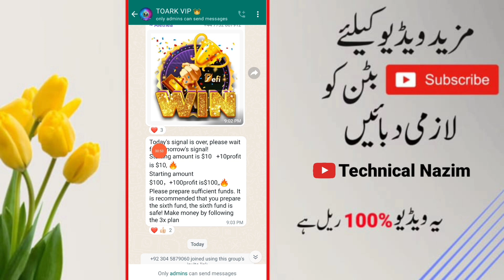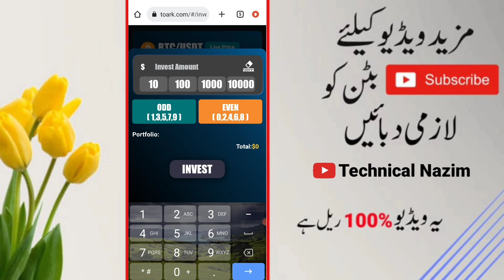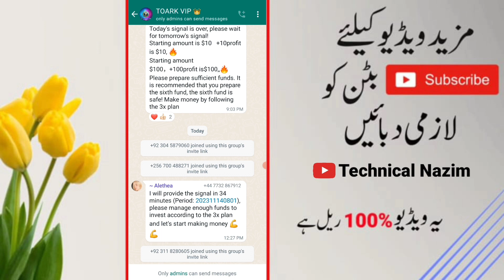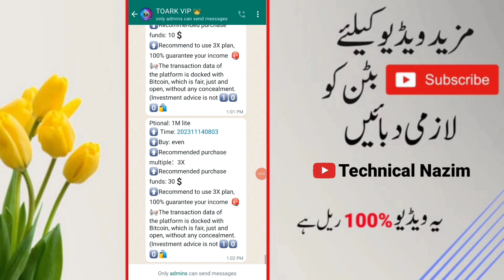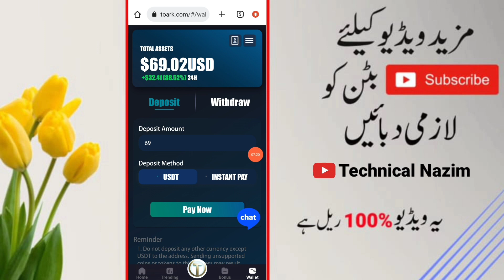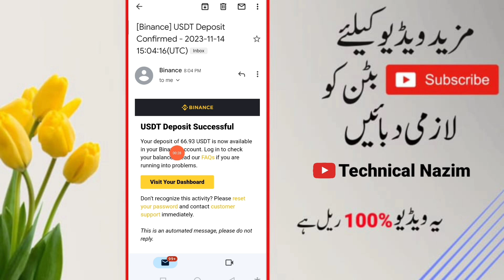Toark Earning App Mein Signal Group K Mutabiq Trade Karen.Never Loss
Toark Signal Group mein daily Pakistani waqat k Mutabiq Din 1 Baje aur rat 9 baje signal atay hai.Signal k mutabiq trade Karen TU profit taking Karen gay.